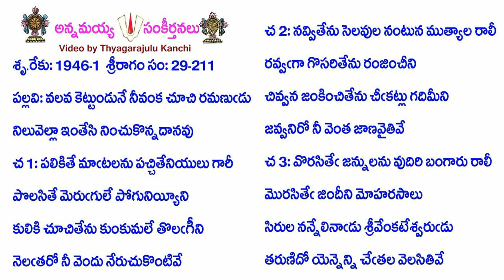Book29-Song211-14564-వలవ కెట్టుండునే నీవంక చూచి రమణుఁడు-valava keṭṭuṇḍunē nīvaṅka cūci ramaṇum̐ḍu